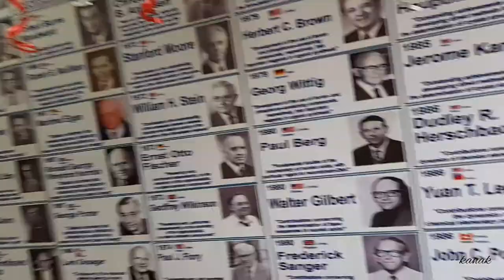Wall magazine Department of Chemistry GDC Dharmanagar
Wall magazine Inauguration Program
Govt. Degree College Dharmanagar